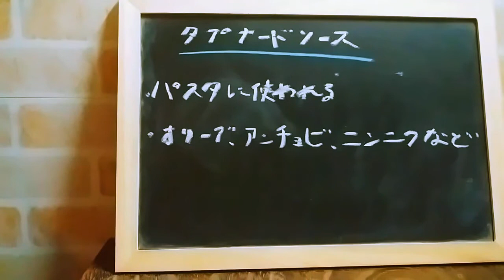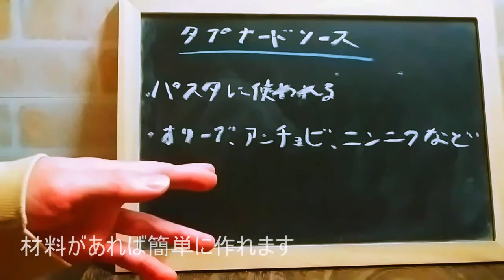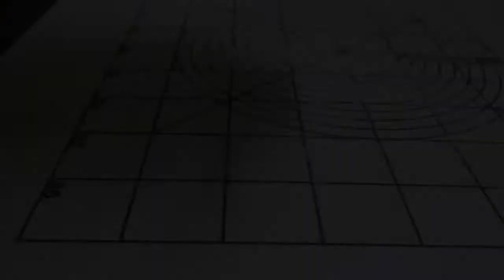【バゲットメニュー紹介】フランス発祥 タプナードソースで食べるバゲット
今回はフランスのタプナードソースをバゲットと一緒に頂きたいと思います
ちなみにタクの頭はバゲットと同じくらい硬いです

パン生地
中力粉 150g
水 105g
塩 3g
インスタントドライイースト 1.5g
モルトエキス 1g

Bread dough
150g Medium-strength flour
105g water
3g salt
1.5g instant dry yeast
1g malt extract

一次発酵
35℃　　60分⇒パンチ⇒30分
First fermention
35℃ 60 minutes ⇒ punch　⇒30minutes

二次発酵(常温)
35℃　35～40分
Second fermentation(At normal temperature)
35℃ 35～40 minutes

※気温によって時間追加してください
* Please add time depending on the temperature

焼成
240℃　25分
Bake
240℃  25 minutes

タプナードソース
ブラックオリーブ 45g
ケッパー 10g
にんにくチューブ　5g
アンチョビソース  7g
オリーブオイル 12g
バジル　適量
Tapenade sauce
45g black olives
10g caper
5g garlic tube
7g anchovy sauce
12g olive oil
Basil appropriate amount

初めましてタクといいます　いつもパン生地ばかり捏ねてる頭のおかしいやつです
このチャンネルでは本格的な生地でで作るパン作りや少し変わったパン(私のぶっ飛んだアイデア)、リクエスト企画などをメインに紹介していきます！
少し手間はかかっても美味しいパンを味わいたかた是非このチャンネルの動画を参考にして頂けたら嬉しいです！

Nice to meet you, I'm a taxi. It's a funny guy who always kneads bread dough.
In this channel, we will mainly introduce bread making with authentic dough, slightly unusual bread (my crazy idea), request planning, etc.!
If you want to taste delicious bread even if it takes a little time, I would be grateful if you could refer to the video on this channel!

このチャンネルのおススメの動画

香ばしい香りがたまらない❗　おいしいアーモンドクリームパンの作り方　How to make　Almond cream bread

【ウールロール】ウールロールアレンジ!　ウールロールちぎりパンの作り方　How to make　Wool roll torn bread

もちもちふわふわ食感!　簡単に作れる白パンちぎりパンの作り方　How to make　Tear bread

もっちりベーグルにあんこたっぷり❗　抹茶餡ベーグルの作り方　How to make Matcha bean bagel

練乳クリームたっぷり❗　甘くてもちもちな白パンと練乳クリームのパンの作り方　Making　condensed milk bread

赤ワイン香る！　ワインレーズンブレッドの作り方　作ってみた Making Wine raisin bread